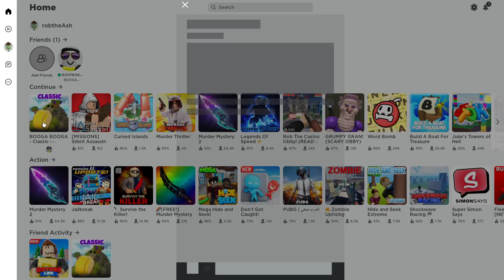stuff hapen and me do not kno wat naem | booga booga | 2